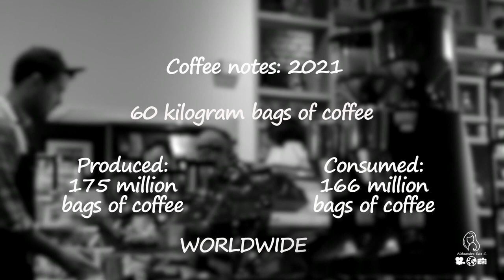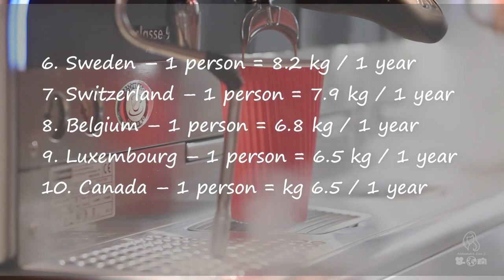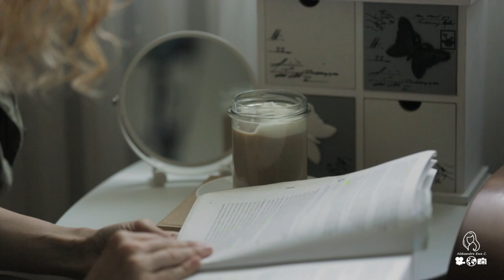Let's talk coffee! And my 5 ways of drinking coffee ☕ with showing you how I make each one 😃